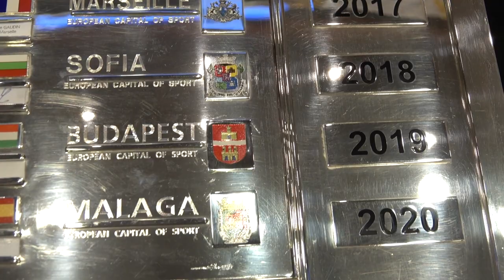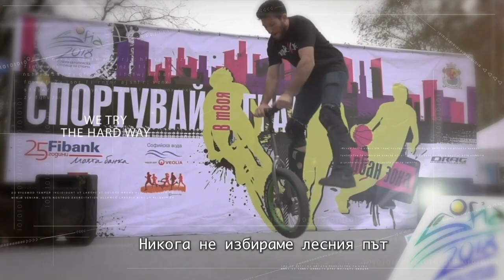АЛБЕНА - Европейски курорт на спорта 2019